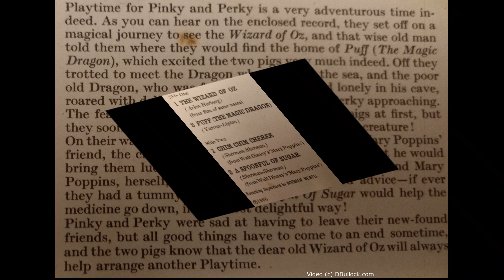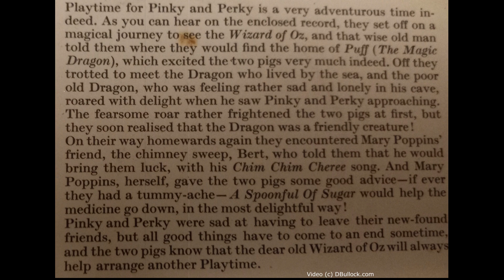Pinky & Perky ~ Playtime EP 2: Puff the Magic Dragon ~ 1966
Pinky & Perky ~ Playtime EP Track 2: Puff the Magic Dragon ~ 1966. Columbia 45rpm 7" SEG 8486.